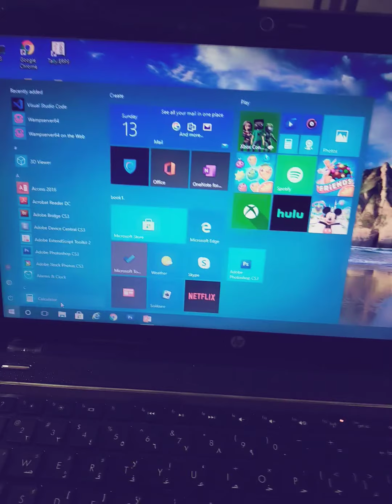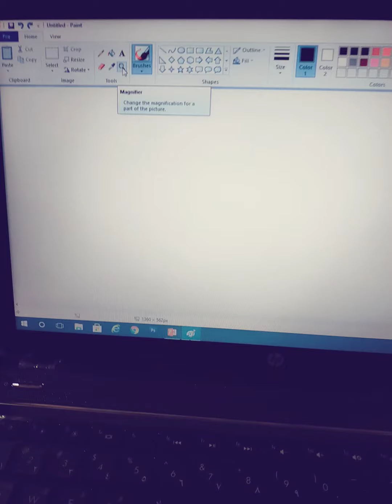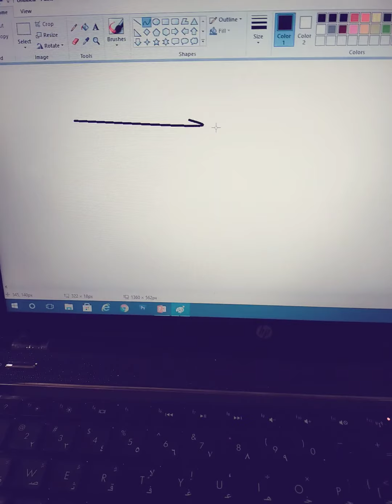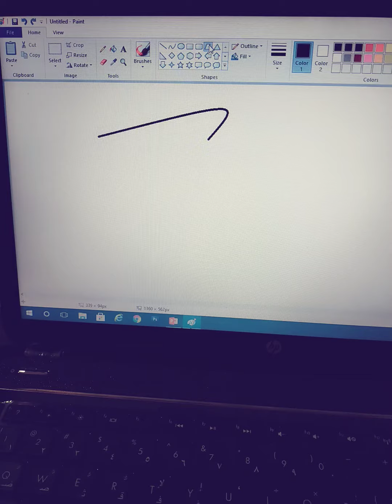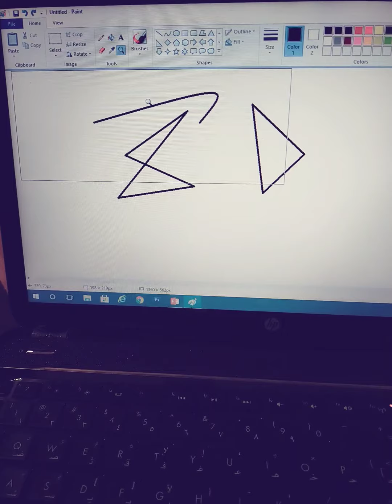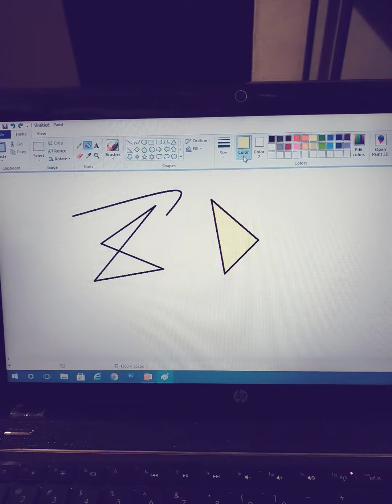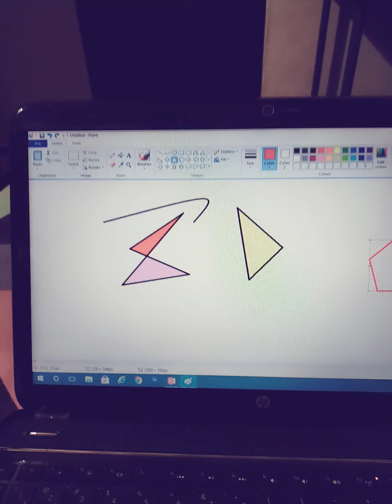Kems 3 computer (practical demo for paint tools)